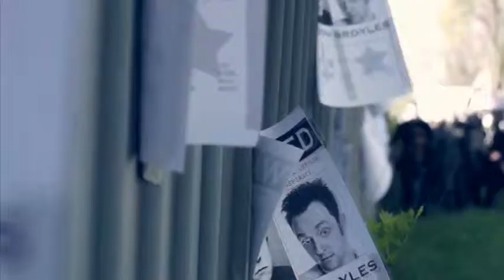VLOG Weekly: Almost a Year in Madison (2014)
Found a bit of footage from almost exactly one year ago in which I talk about the first day of unemployment and my hopes on moving into Madison. Seemed only appropriate to have it be the start of this video and a reminisce about how things have come along with my stay in the city. In summary, just a lot of the same feels I've been feeling as of late. But hey...it's still good to look back on things and collect your thoughts, you know? Hopefully...

How about Project Famous itself? Tis a grand collection of talented people! Things be happening, and learning the how and why of creativity makes living much more bearable.

Like the music? It's mine! Should you be interested, you can download it for free at Newgrounds...

Social links, YEAH!!!